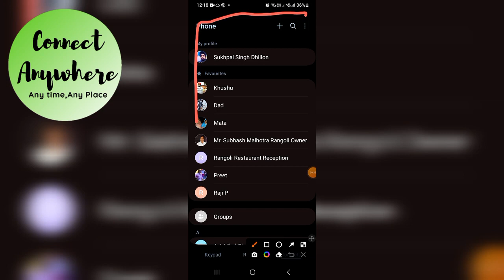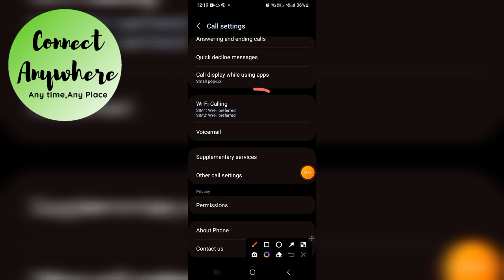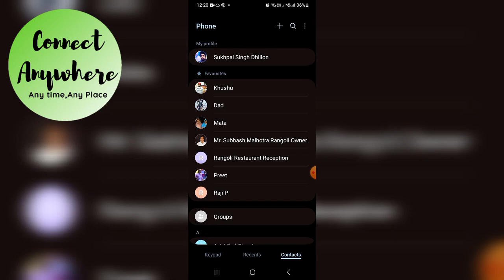How to activate call waiting on android | कॉल वेटिंग का सेटिंग कैसे करें| How to enable call waiting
Phone par kisi se baat karte samay koi dusra call aaye to pata nahin chalta | call settings👇

Call Busy Hone Par Bhi Busy Na Bataye | Call karne par mobile switch off bataye |Call busy na bataye👇
About this Video :- दोस्तों, इस वीडियो में हम सीखेंगे कि आप अपने मोबाइल फ़ोन मैं कॉल वेटिंग सेटिंग कैसे कर सकते हैं।तुझे ने भी अपने मोबाइल मैं call waiting का function enable करना है। वो इस वीडियो को शुरू से लेकर लास्ट तक जरूर देखें।